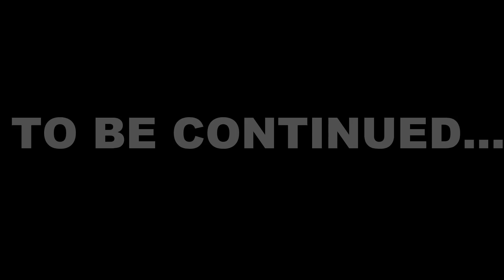GOPRO DAD | A FULL YEAR WITH MY FAMILY | YEAR 3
Round three! I spent 365 days following my baby girl around with a GoPro capturing every special moment. Enjoy!